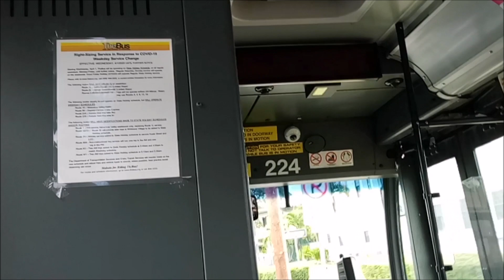Honolulu TheBus #224 Route 11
Honolulu TheBus #224 Route 11 Halawa Aiea Heights. Saturday 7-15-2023 at 102 pm.